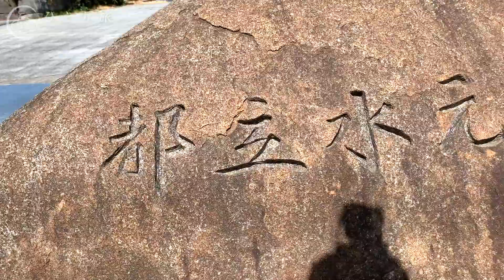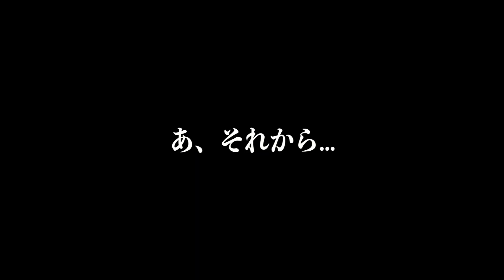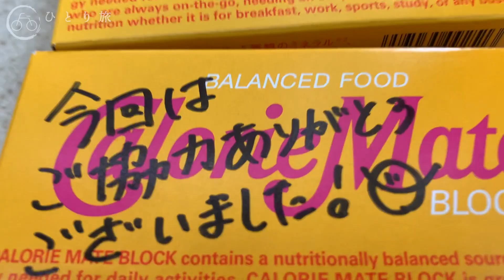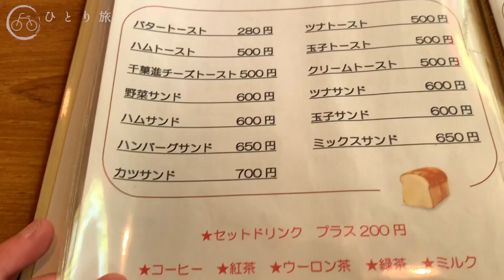【1泊2日のひとり旅】ミニベロで千葉県や江戸川サイクリングロードを満喫する丸一日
今回はあえて無計画な旅で具体的な目的地は決めていませんが、主なサイクリングコースは千葉です。江戸川サイクリングロードをまったりミニベロで走る気分は最高でした。独り言がやや多めの旅ですが、一緒にサイクリングしている気分にもなると思います。

重量：重量：11.37kg（フレーム、ステム、フォーク、ハンドルはすべてアルミ）
適用身長目安：153～183cm
価格：68,750 ～ 70,950円（税込み）

ハクセン鳩ヶ谷の長尾さんが乗りやすくカスタマイズしてくれたので、どこがどう変わったかをレビューもしました（カスタマイズした時の動画↓）

【大改造】ミニベロのハンドル端を切断→ゼロオフセットシートポストに交換→ブレーキ角度を調整→圧倒的に乗りやすくなった

千菓進（ちかしん）
〒271-0071 千葉県松戸市竹ケ花西町３０４−１９

お昼に立ち寄った喫茶店ですが、アットホームなスペースで和みます。近場を通った方はぜひ一度行ってみてください！ナポリタンハンバーグ絶品でした

ホテルルートイン北松戸（大浴場はありません）
※ホテル内に自転車を持ち込む際は、予約前に電話をして許可をもらうことを推奨します